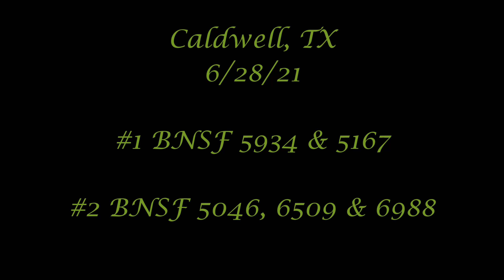Two Way Action At Caldwell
Two BNSF trains meeting at Caldwell, TX. Empty auto racks southbound on the BNSF Galveston Sub merging onto the UP Giddings Sub and covered hoppers northbound on the Galveston Sub. The move from the UP to the BNSF and BNSF to UP is always a slow process. Never seen a train in a hurry to make that turn.

They were very slow moving so I did speed them up a little in places.

Check out the clouds in the background!